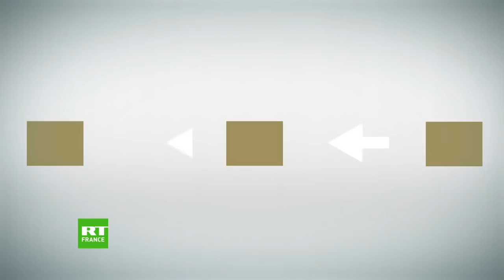[Extrait] Philippe Herlin dans l’émission « C’est Cash »